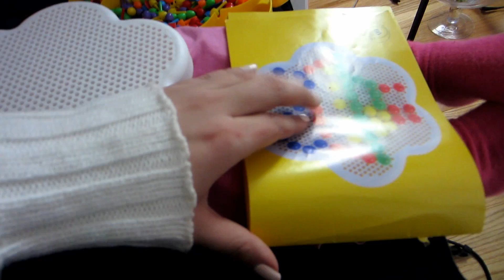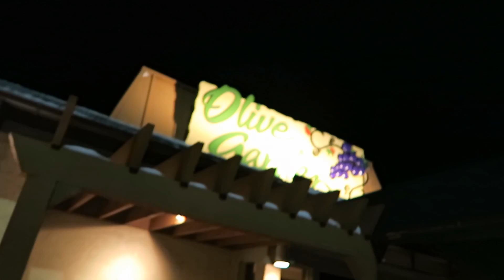NEW VLOGGING CAMERA!!!!!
||Camera I Used|| Canon Powershot ELPH 300 HS

||Editing Program I Use|| Wondershare Video Editor

XOXO,
Olena